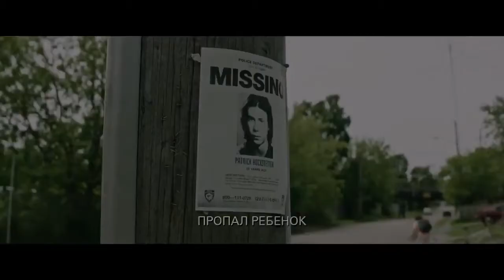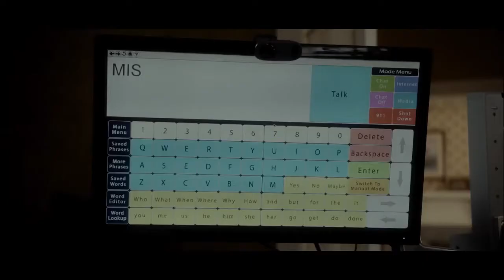ТОП 5 фильмов УЖАСОВ 2018 часть 2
ТОП 5 фильмов УЖАСОВ 2018!!!

1)"Оно" (2017 США)
Небольшой городок Дерри, штат Мэн. Октябрь 1988 года. Билл Денбро болеет, он не может пойти гулять со своим младшим братишкой Джорджи. Малыш уходит на улицу один. Домой он так и не вернется. Июнь 1989 года. Билл не может смириться с исчезновением брата. Во время летних каникул он намерен исследовать пустошь, куда могло попасть тело Джорджи. Тем временем в городе продолжают пропадать люди: сначала исчезает девочка из школы, где учится Билл, а потом местный хулиган. Полиция бессильна, никто не знает, кто стоит за этими преступлениями. В городе объявлен комендантский час. Билл вместе с такими же как он изгоями создает Клуб Неудачников. Каждого из этих подростков посещают странные видения. Вместе ребята приходят к выводу: на протяжение многих лет все жуткие события в Дерри происходят по вине некой мистической силы, которая является в образе танцующего клоуна Пеннивайза. В борьбе с этим древним злом Клубу Неудачников придется столкнуться лицом к лицу со своими страхами. И взрослые им в этой битве не помогут, ведь они просто ничего не замечают.

Режиссер Андрес Мускетти
Актеры Билл Скарсгард, Финн Вулфард, Софиа Лиллис, Джейден Либерер, Николас Хэмилтон

2)"Дом призраков"   (2017 Таиланд )
Молодая американская пара прилетает в Бангкок. Джулия и Джим собираются провести здесь романтический отпуск. В аэропорту им предлагает свои услуги водителя и гида местный парень по имени Гого, владелец небольшого фургона. Влюбленные отправляются на экскурсию по городу. Джулия с увлечением фотографирует достопримечательности столицы Таиланда, ее впечатляет местная экзотика. Особенно ей кажутся любопытными установленные чуть ли не возле каждого здания домики-алтари с фигурками божеств. Гого объясняет, в этих сооружениях обитают призраки. Тайцы верят в духов и предпочитают с ними не ссориться, задабривают подарками. В эти домики они складывают различные подношения. Однако местные жители не любят, чтобы туристы тревожили призраков понапрасну. В отеле Джулия и Джим знакомятся с двумя британцами. Роберт и Билл провоцируют американцев устроить развлечение покруче: сначала они отправляются по злачным местам, а потом ночью едут на кладбище. Какие цели преследуют их случайные знакомые? Они просто любители пощекотать себе нервы или намерено втравливают Джима и Джулию в жуткую историю?

Режиссер Рич Рэгсдэйл

Актеры  Скаут Тэйлор-Комптон, Джеймс Хеберт, Марк Бун Джуниор, Michael S. New, Элана Крауш

3)"Ужас Амитвилля: пробуждение" (2017 США)

Белль, ее маленькая сестра и брат-близнец, находящийся в коматозном состоянии, переезжают со своей матерью-одиночкой Джоан в дом подешевле, чтобы у них хватило денег на дорогостоящее лечение болезни ее брата. Но сразу после переезда начинают происходить странные события, среди которых неожиданное выздоровление сына Джоан. Белль начинает подозревать, что ее мать что-то скрывает от нее, и вскоре узнает об ужасающей истории того дома, в который они перебралась.

Режиссер Франк Халфун

Актеры Белла Торн, Камерон Монахэн, МакКенна Грейс, Дженнифер Джейсон Ли, Дженнифер Моррисон

4)"Хэвенхёрст" (2016 США )

Главная героиня фильма – молодая женщина по имени Джеки. Из-за смерти дочери она начинает пить и вскоре доводит свой алкоголизм до реабилитационного центра. Выйдя из него, она решает найти свою лучшую подругу Даниэлль, которая куда-то пропала. Последним местом ее жительства был зловещий на вид дом Хэвенхёрст в самом центре Нью-Йорка. Джеки селится в ту же самую квартиру, где жила ее подруга и вскоре узнает страшную тайну об этом месте.

Режиссер Эндрю С. Эрин

Актеры Джули Бенц, Белль Шусе, Джош Стэмберг, Даниэль Харрис, Дуглас Тейт

5)"Проклятие Аннабель 2: Зарождение зла"    (2017 США )

Спустя 20 лет после несчастного случая, в котором кукольник и его жена потеряли свою единственную дочь, закрывается детский приют. Узнав об этом, несчастная пара приглашает в свой дом нескольких девочек-сирот и опекавшую их монахиню. Однако радость девочек от вновь обретенного дома оказалось недолгой. Вскоре их начинает преследовать злой дух Анабель, который вселился в одну из кукол хозяина дома.

Режиссер Дэвид Ф. Сандберг

Актеры Миранда Отто, Стефани Сигман, Энтони ЛаПалья, Алисия Вела-Бэйли, Филиппа Култхард,